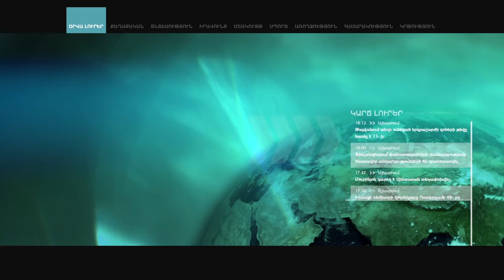Այսօր ամենամեծ պատասխանատվությունը «Իմ քայլ»-ի վրա է. Ծառուկյան